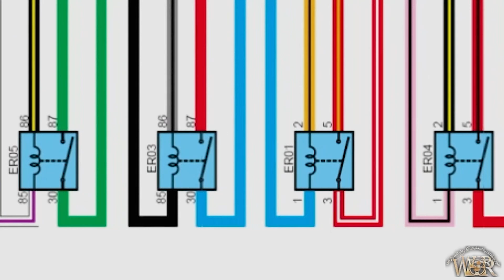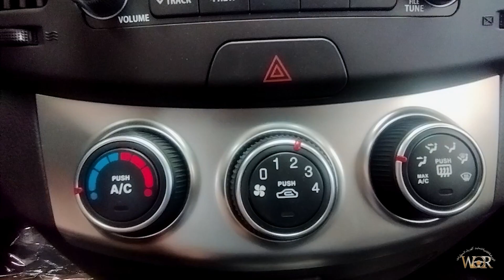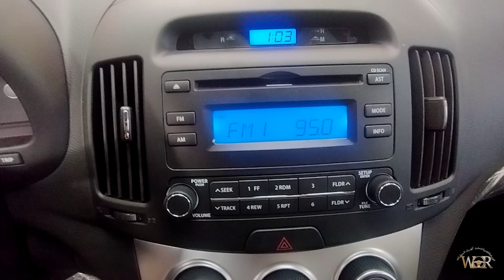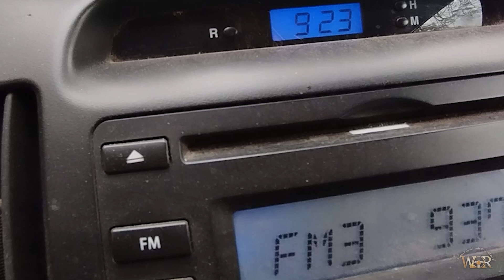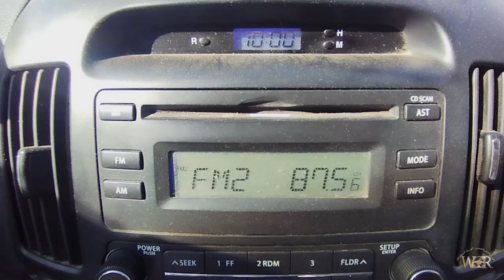فيوزات العلبه الداخلية النترا HD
تعليم كهرباء السيارات للمبتدئين . شرح علبة الفيوزات والريليهات العلبة الداخليه للسيارة HD